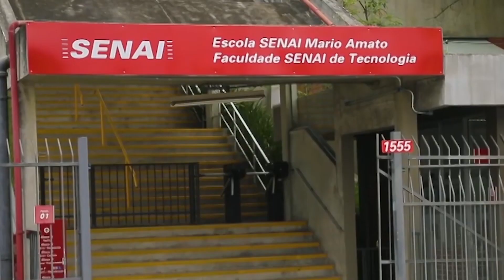TV Câmara Informa 22/03/2023 - Bloco 2